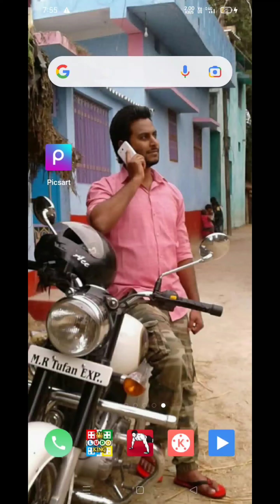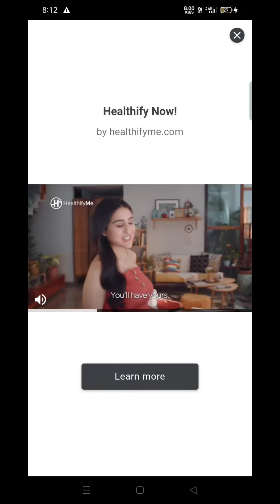How do you win every time Ludo tournament(Tournament winn👉#151)👉👍full video#LudoKing2.0